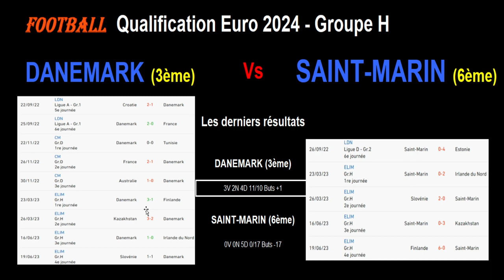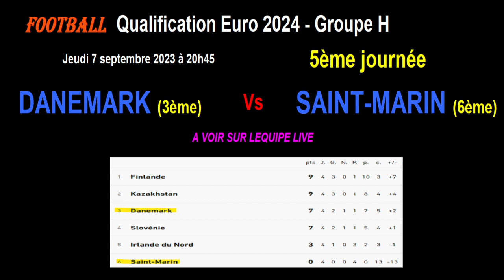DANEMARK - SAINT-MARIN : qualifications Euro 2024 Groupe H - Football - 5ème journée - 07/09/2023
Je vous présente le match de football de qualification pour l'Euro 2024, 5ème journée du Groupe H, le 07/09/2023 : Danemark contre Saint-Marin.

Le Danemark est 3ème du Groupe H et il doit absolument gagner pour espérer une qualification à l'Euro. Saint-Marin est dernier du groupe avec 0 point et surtout 0 but marqué.

Je reviens sur les statistiques des 2 équipes dans la poule, les meilleurs buteurs des 2 équipes pendant ces qualification pour l'Euro 2024, les derniers résultats toutes compétitions confondues pour les 2 équipes ainsi que les compos d'équipes probables et les tactiques éventuelles.